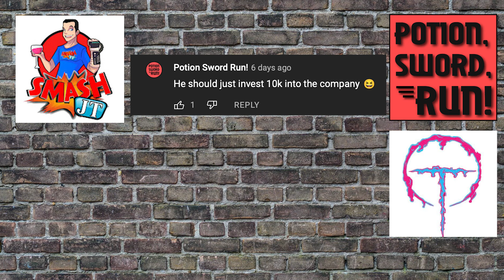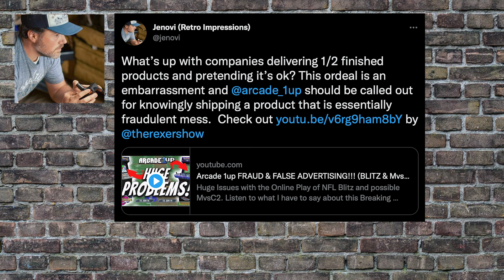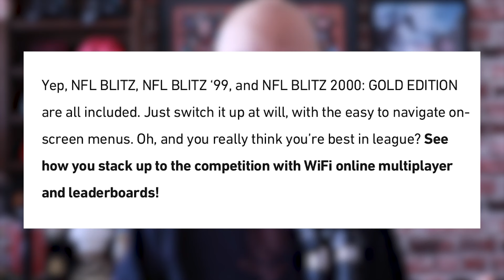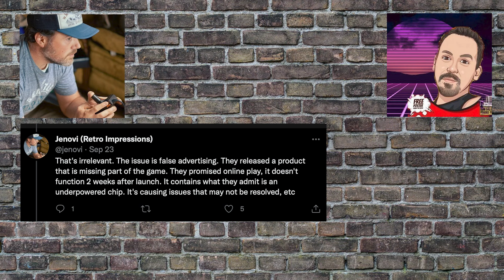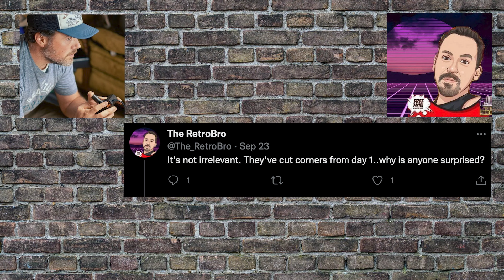Is Arcade 1UP NFL Blitz Cabinet a Scam? a new cult?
In this episode I talk about a couple video surrounding Arcade 1up made by Overthink Gaming and The Rexer Show.